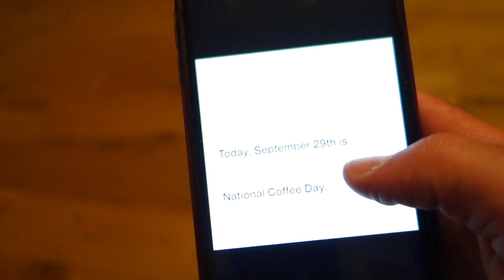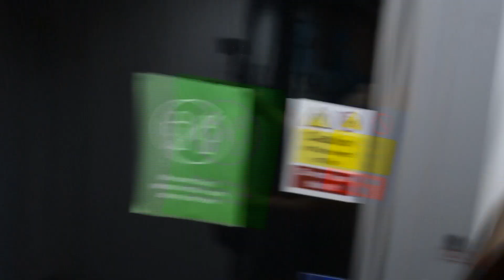Bodybuilder quits caffeine for 1 week | After caffeine addiction! (THIS IS WHAT HAPPENED TO ME)